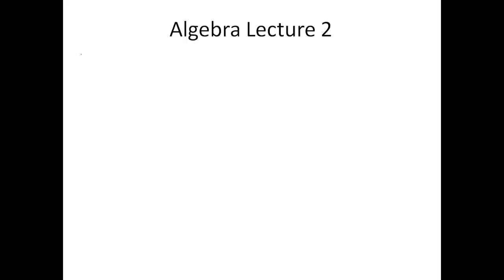Algebra lecture 3